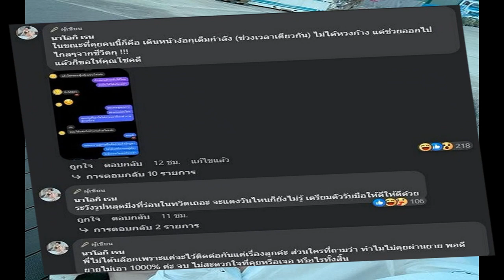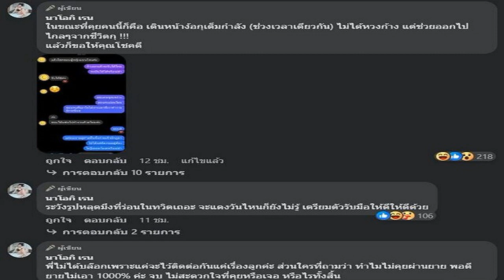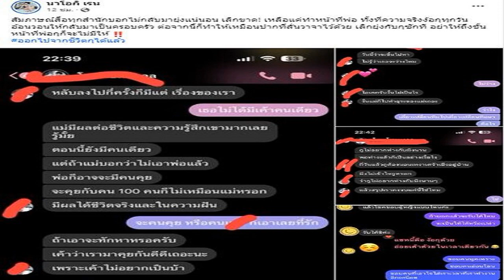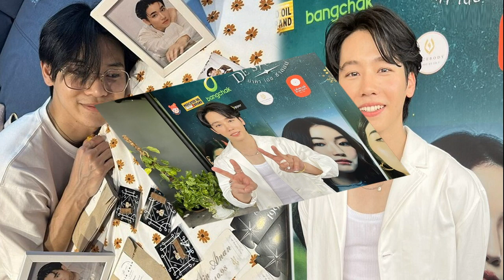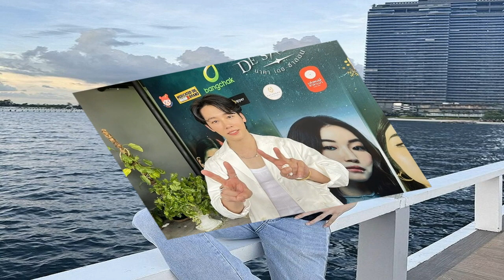ยังไม่จบ! นัส จุฑารัตน์ แฉ โชค รถแห่ เพิ่ม ลั่นช่วยออกไปจากชีวิตด้วย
แซ่บซี๊ด “นัส จุฑารัตน์”เดือด แฉ “โชค รถแห่” เพิ่มอีก หลังรู้ความจริงคุยกับคนอื่น แต่ตามง้อไม่หยุด ประกาศชัด เลิกยุ่งสักที แล้วช่วยออกไปจากชีวิตตูด้วย!

ยังคงเป็นประเด็นร้อนระอุ และไม่จบง่าย ๆ ระหว่างอดีตสามี-ภรรยา “โชคใหญ่ ไหทองคำ” หรือที่หลาย ๆ คนคุ้นหู “โชครถแห่” กับสาว “นัส จุฑารัตน์” ซึ่งทั้งคู่ได้เลิกรากันมาสักระยะหนึ่งแล้ว

อีกทั้งสาวนัสเอง ก็ยังเพิ่งรู้ความจริงที่ทำให้เจ็บปวดของอดีตสามี ถึงกับกลั้นไม่อยู่ ปล่อยโฮกลางไลฟ์
โดยเธอได้บอกเอาไว้ว่า “ทุกครั้งที่นัสขึ้นไปนอนเหมือนเรายังอยู่ในสถานที่เดิม ๆ เขามูฟออนได้ไวจังเลยเนอะ ทำไมผู้ชายถึงเลิกกับเราไปแล้วเขามีใหม่ได้เลยอะ ไม่ได้คิดถึงนะ แต่แค่รู้สึกว่าทำไมนัสยังถึงวนๆ อยู่ ทำไมมันถึงเป็นแบบนี้ อยู่กับลูกยิ่งนึกถึง แต่เดี๋ยวมันจะผ่านไป แค่ต้องใช้เวลา
ล่าสุด นัส ได้ออกมาแฉเพิ่มอีก ไม่ได้มีเธอคนเดียว ในขณะฝ่ายชายพยายามเดินหน้าง้อนั้น โดยเธอได้โพสต์ภาพแชท พร้อมระบุแคปชั่นว่า

“สัมภาษณ์สื่อทุกสำนักบอกไม่กลับมายุ่งแน่นอน เลิกขาด! เหลือแค่ทำหน้าที่พ่อ ทั้งที่ความจริงง้อกุทุกวัน อ้อนวอนให้กลับมาเป็นครอบครัว ต่อจากนี้ก็ทำให้เหมือนปากที่ลั่นวาจาไว้ด้วย เลิกยุ่งกับกุซักที อย่าให้ถึงขั้นหน้าที่พ่อกุก็จะไม่มีให้ ออกไปจากชีวิตกูได้แล้ว
แถมได้คอมเมนต์ใต้ภาพเพิ่มอีกว่า “ในขณะที่คุยคนนี้ก็ คือ เดินหน้าง้อตูเต็มกำลัง (ช่วงเวลาเดียวกัน) ไม่ได้หวงก้าง แต่ช่วยออกไปไกลๆ จากชีวิตตู! แล้วก็ขอให้คุณโชคดี ระวังรูปหลุดที่ร่อนในทวิตเถอะ จะแดงวันไหนก็ยังไม่รู้ เตรียมตัวรับมือให้ดีให้ดีด้วย
พี่ไม่ได้บล๊อกเพราะแค่จะไว้ติดต่อกันแค่เรื่องลูกค่ะ ส่วนใครที่ถามว่า ทำไมไม่คุยผ่านยาย พอดียายไม่เอา 1000% ค่ะ จบ ไม่สะดวกใจที่คุยหรือเจอ หรือไรทั้งสิ้น